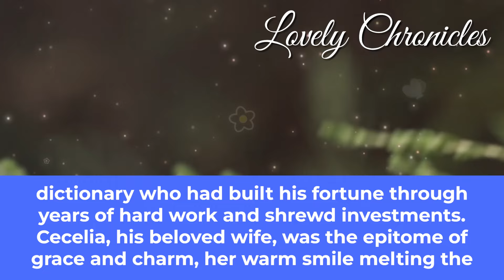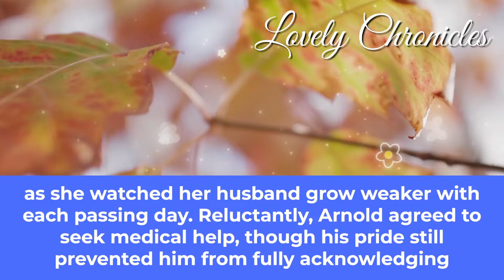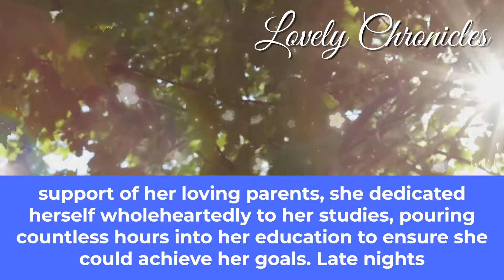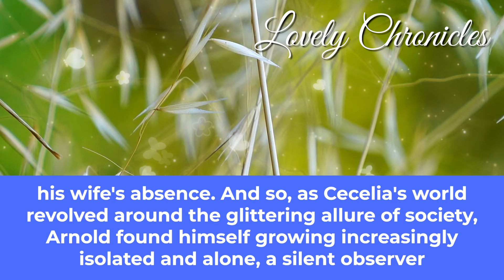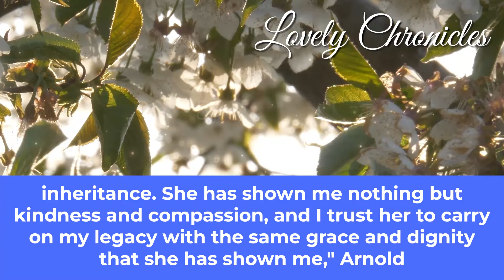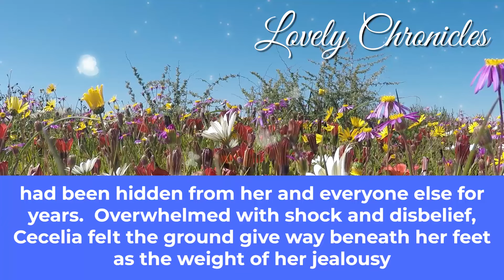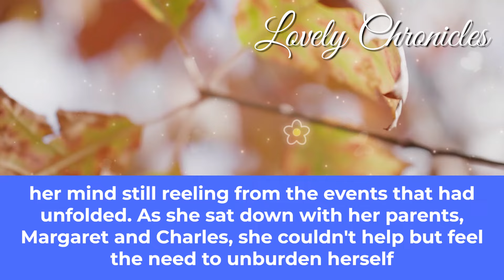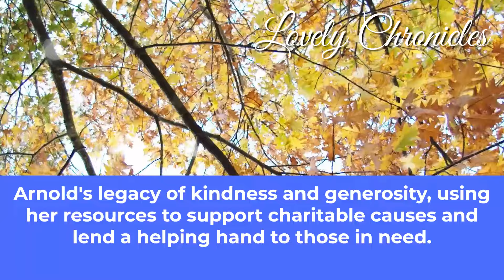Man On His Deathbed Left His Entire Will To His Nurse Who Was Like A Daughter To Him & Jealous Wife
A Man On His Deathbed Left His Entire Will To His Nurse Who Was Like A Daughter To Him & Jealous Wife Demanded A DNA Test Because Of The Same..  When The Results Came, The Wife Fell To Her Knees Crying..

In the heart of Clifford, nestled amidst the tranquil streets lined with elegant houses, lived Arnold and Cecelia, a couple whose presence seemed to add a touch of grandeur to the quaint town. Arnold, with his distinguished gray hair, and Cecelia, with her graceful demeanor,  were revered figures in the community.

Arnold had a twinkle in his eye and a wallet as thick as a dictionary who had built his fortune through years of hard work and shrewd investments. Cecelia, his beloved wife, was the epitome of grace and charm, her warm smile melting the hearts of everyone she met.

Their day began with the soft golden rays of the morning sun filtering through the curtains of their opulent mansion. Arnold would rise promptly at six, a habit ingrained from his days of running a successful conglomerate, while Cecelia would join him shortly after, her smile brightening the room as she greeted him with a warm cup of coffee.